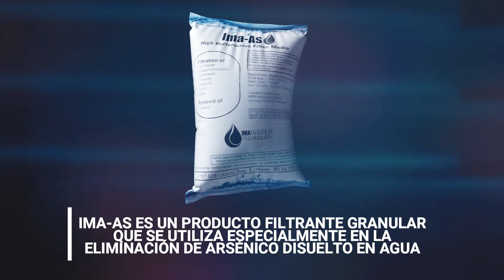IMA-As | Medio filtrante para eliminar arsénico del agua | IMA Water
En este vídeo podrá observar el medio filtrante para eliminación de arsénico del agua "IMA-As".

Para recibir mas información sobre los equipos IMA water puede contactar con nuestro departamento  técnico en nuestra web: